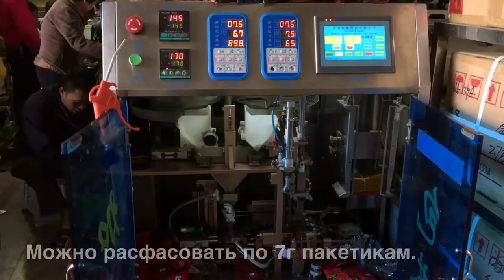Чайный рынок в Анси: как продается и покупается чай Те Гуаньинь.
Хотите увидеть настоящий Китай? Поехали!